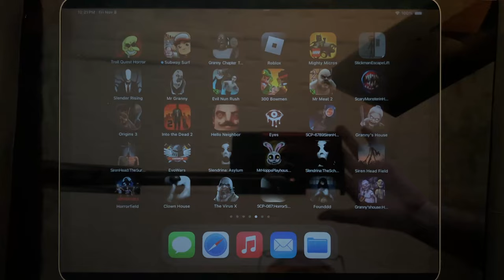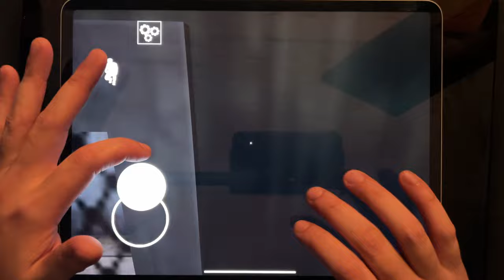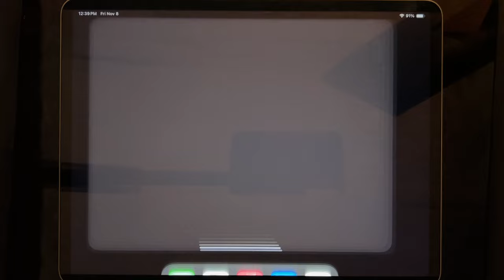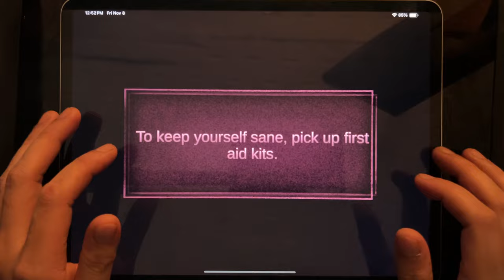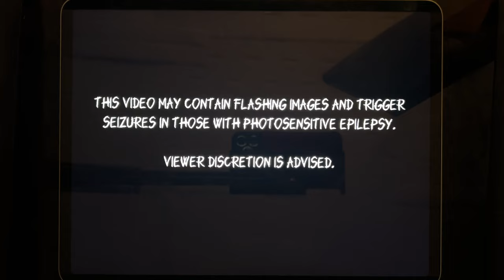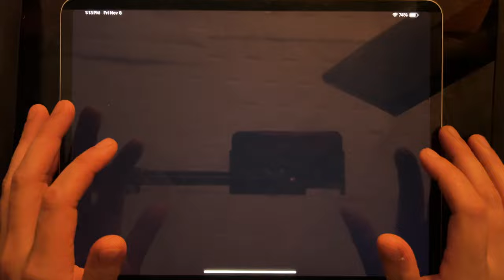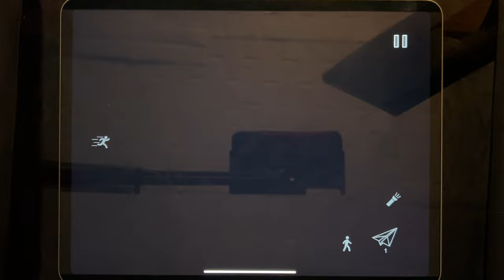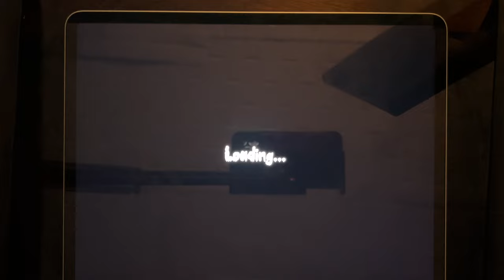Games: Troll Quest Horror, Subway Surf, Granny Chapter Two, Roblox, Mighty Micros, Stickman...